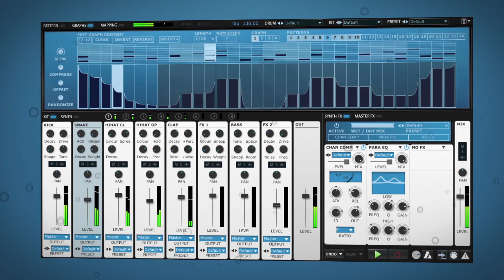FXpansion Tremor - Synthetic Drum Machine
FXpansion is proud to present Tremor: a software drum machine with powerful synthesis, effects, modulation and step-sequencing. DCAM circuit-modelled sound generation is fused with new ideas to produce original sounds with the punch and extreme sound pressure of old-school analogue. Tremor's dance drums, funky beatscapes, abstract machines and undiscovered sonic terrain are suited to all kinds of electronic, urban and experimental music.